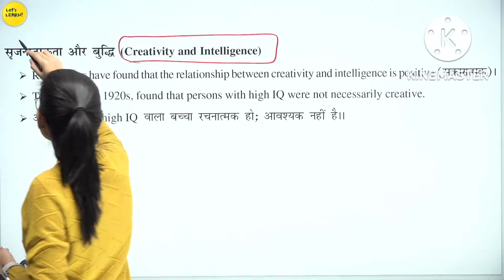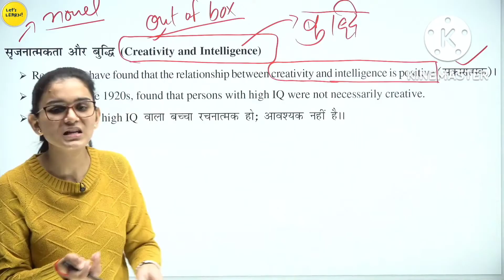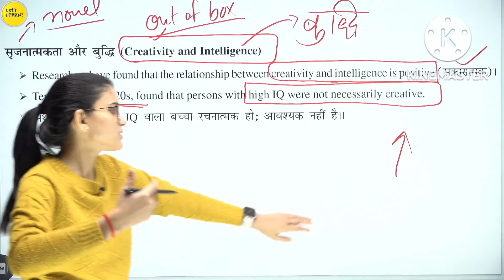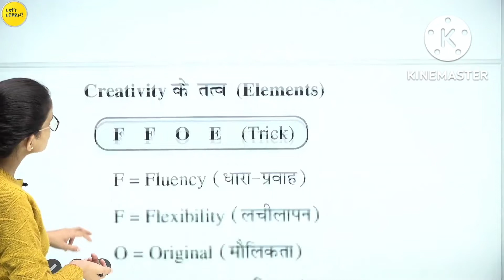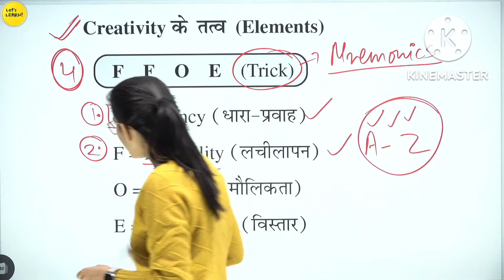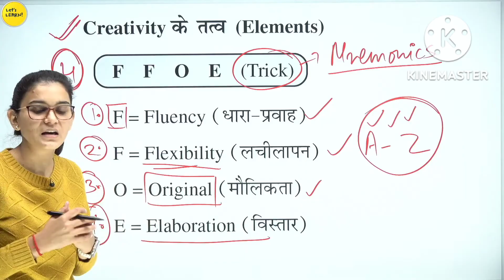Creativity And Intelligence!! सृजनात्मकता और बुद्धि -Himanshi Singh